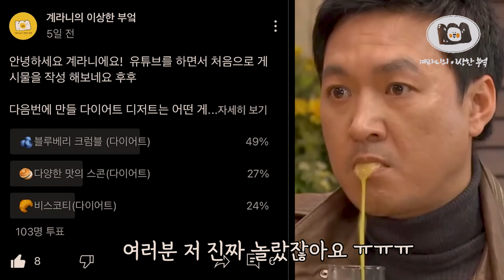바삭 꾸덕! 저탄수 키토 블루베리 치즈 크럼블(칼로리 영양성분 뒤에 있음!)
레시피, 영양성분, 재료는 더보기란을 참고해주세요!
안녕하세요! 계라니에요 ㅎㅎ
우선 저번 커뮤니티에 투표와 댓글 달아주셔서 너무 감사했어요 ㅠ
정말 많은 분들이 투표해 주셔서 너무 감동 받았어요
제가 여러분들과 진짜 소통을 하고 있구나라는 마음에 하루 종일 행복한 거 있죠 흑 다시 한번 감사드립니다 그리고 제가 많이 애정합니다 ㅎㅎ

투표 결과!  최다 득표인 블루베리 치즈 크럼블 레시피를 올리게 되었어요 ㅎㅎ   나머지 메뉴들도 천천히 올려 볼게요 ㅎㅎ

요번 레시피도 저탄수,  NO 설탕,   NO 밀가루라서  당뇨가 있는 분들이 드셔도 괜찮아요 혈당을 올리지 않아요ㅎㅎ!

그럼 오늘도 행복하게 건강해지자구요!
개당 323kcal,
순탄 수 23g, 단백질 8g, 지방 29g

크럼블 재료

귀리 가루 - 50g
스테비아 - 50g

치즈 필링 재료

블루베리 - 200g
아몬드 우유 - 100g
스테비아 - 50g
계란 1알
사용 재료